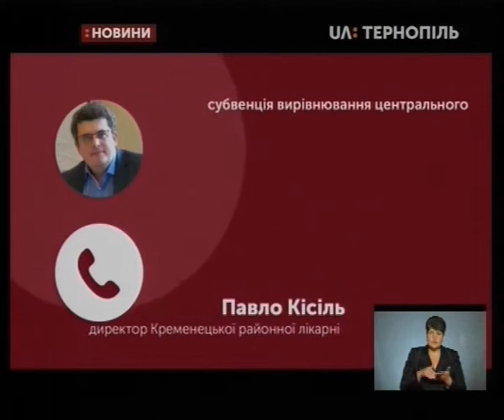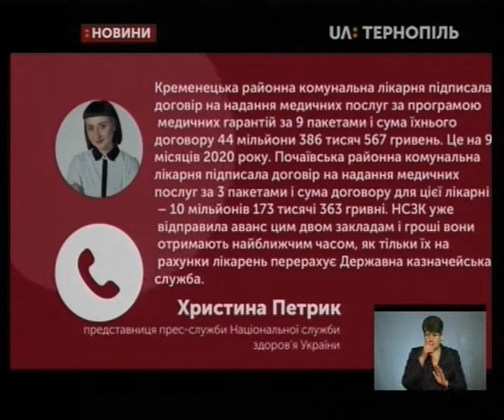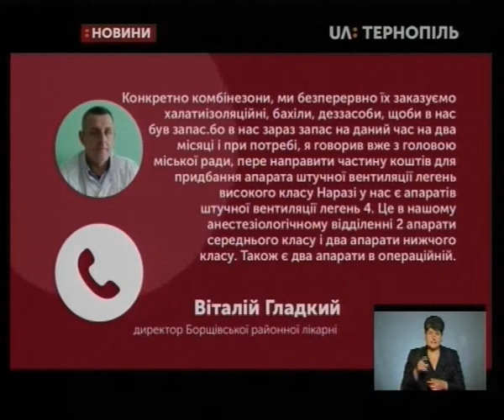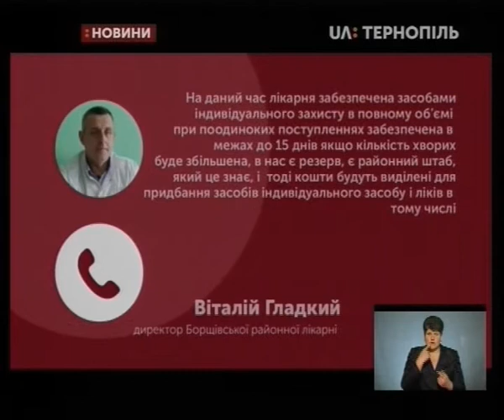14.04.2020. Новини. 17:00